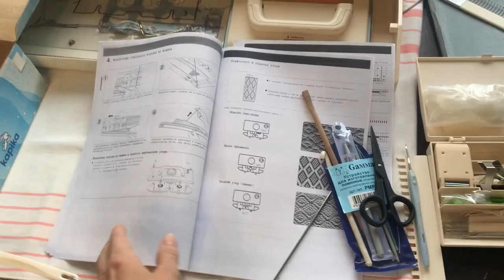Вязальная машина ~ Запасы пряжи ~ Навела порядок